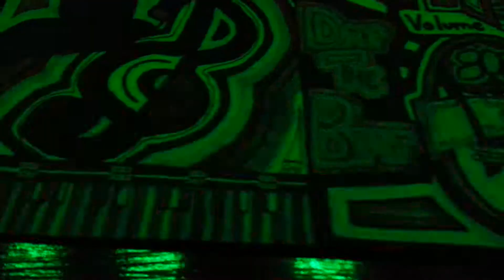Trippy light show drawing(lil wayne-a mili)